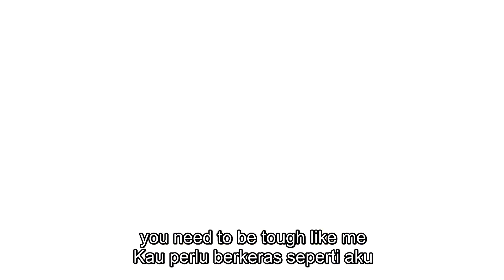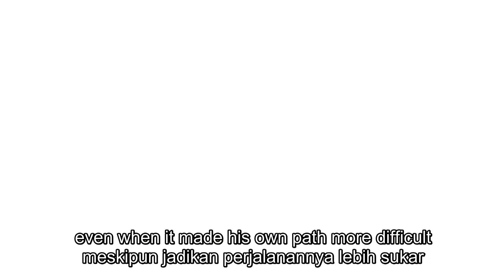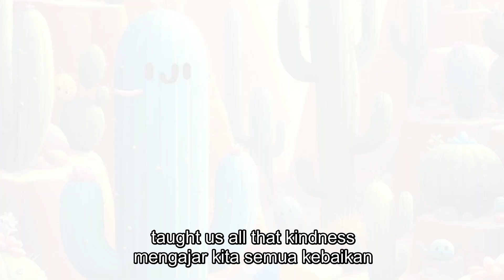Bedtime Story : The Great Desert Challenge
Hey everyone, and welcome back to the channel! Tonight, we're settling in for something extra special – a delightful bedtime story!

That's right, curl up under the covers, grab your favorite stuffed animal, and get ready to drift off to dreamland with a captivating bedtime story. This story is designed to whisk you away on a magical adventure, all from the comfort of your bed.

Whether you're a little one looking for a calming pre-sleep ritual, or an adult who enjoys a dose of bedtime story magic, this video is for you.

216 Malay Common Phrases for RM15.90
Learn Malay: The Basics for RM39.00
Learn Malay: 200 Sentences in 200 Days for RM19.90
Ebook only RM35
Eflashcards only RM35
Combo Ebook&Eflashcards RM54